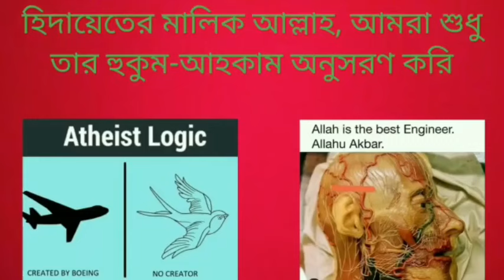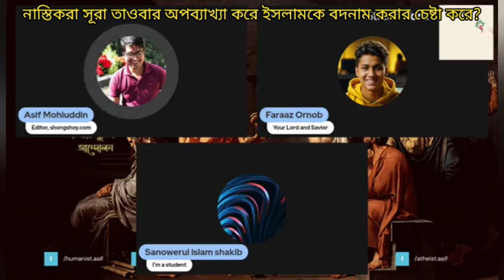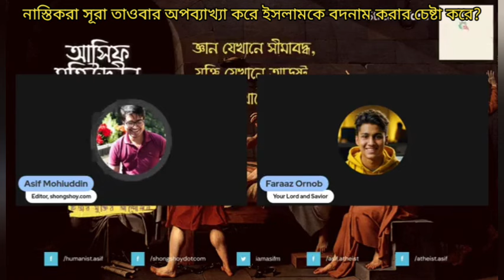নাস্তিকরা সূরা তাওবার অপব্যাখ্যা করে ইসলামকে করার চেষ্টা করে?